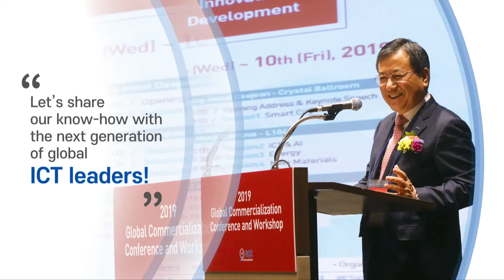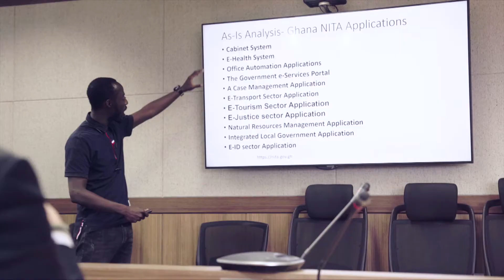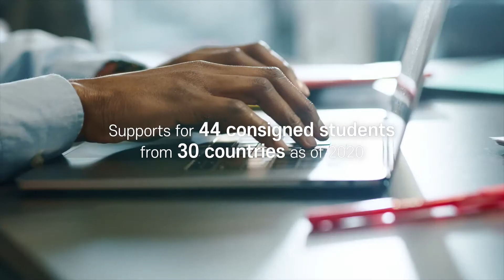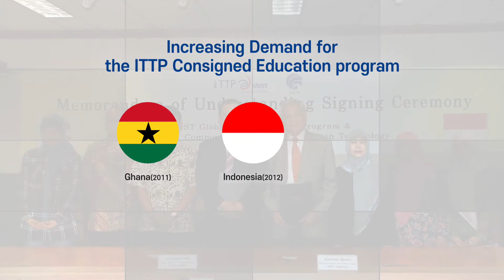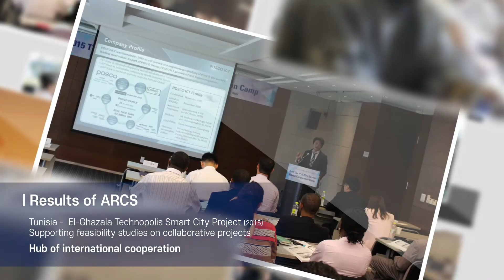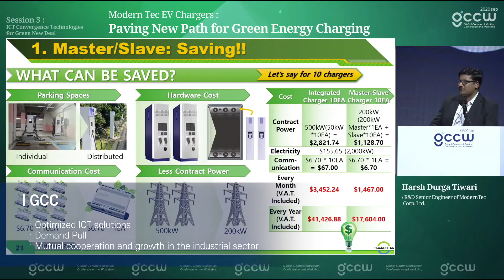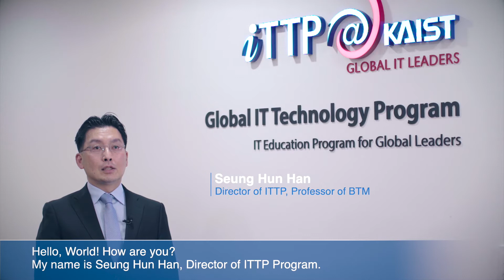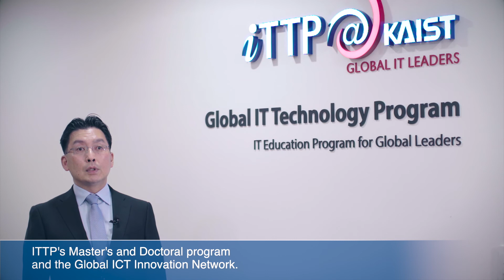[KAIST iTTP] Global IT Leaders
ITTP, sponsored by the Korean Ministry of Science and ICT, African Development Bank and other foreign governments, offers a customized master's and doctoral degree program for government officials, employees of public institutions, or senior-level researchers at national research centers working in the IT fields of worldwide nations, especially developing and emerging countries.

This program focuses on transferring advanced technologies and business strategies of Korea to the global IT leaders of next generation. Since its inception, 225 IT related government officials from 69 different countries from all over the world have joined our journey.

Global IT Technology Program (ITTP)
Korea Advanced Institute of Science and Technology (KAIST)

KAIST Munji Campus
193 Munji-ro Yuseong-gu Daejeon, Republic of Korea